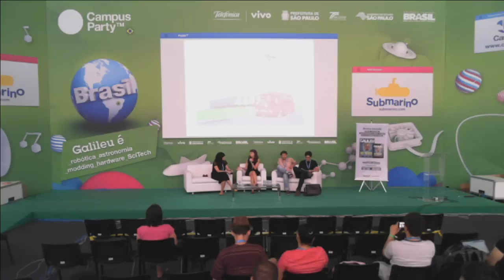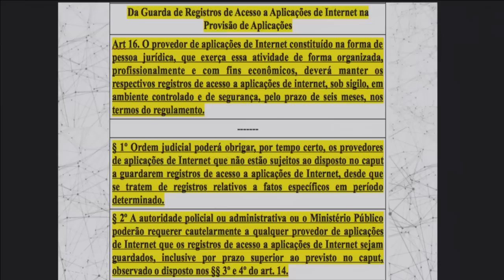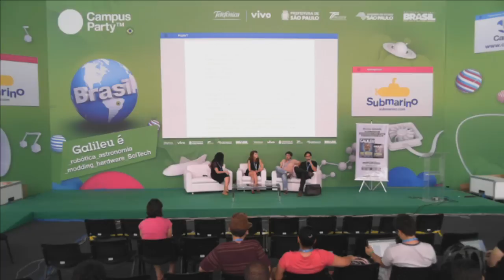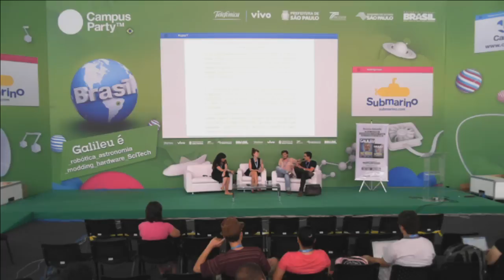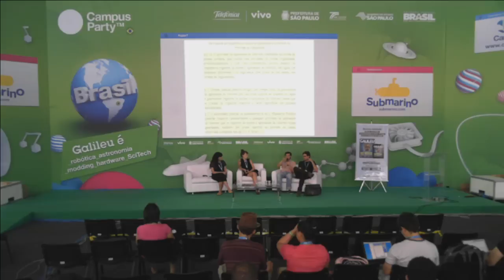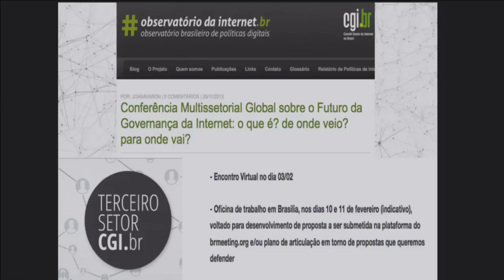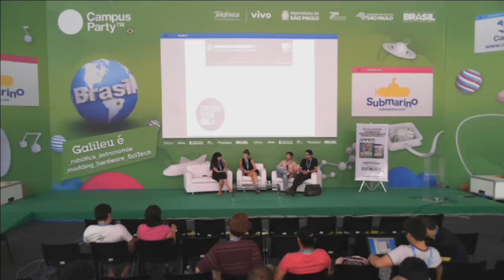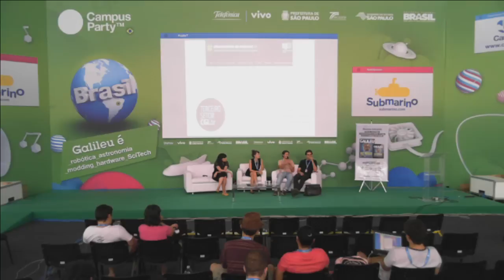CPBR7 - E agora, quem vai assumir o controle da internet?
CPBR7 -  E agora, quem vai assumir o controle da internet? PT2